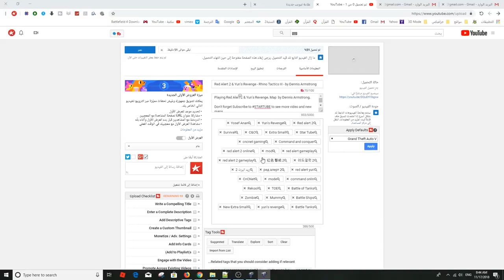Red Alert 2 & Yuri's Revenge - SURVIVAIL - Battle fortress revenge v13